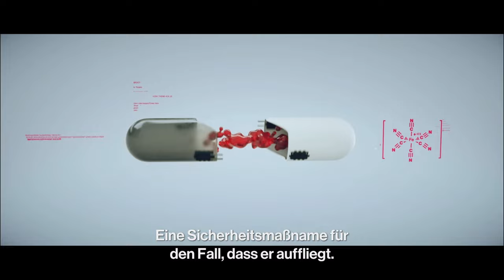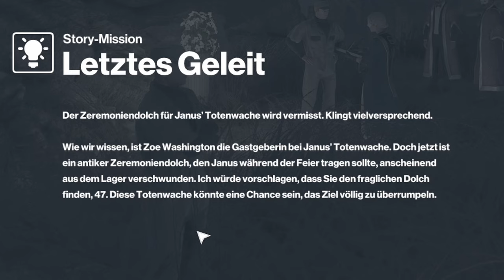Ich Beerdige mein Ziel auf einer Beerdigung 💀| HITMAN Isle of Sgail